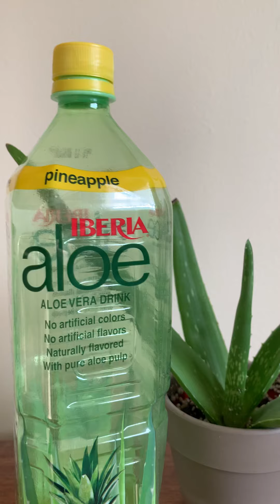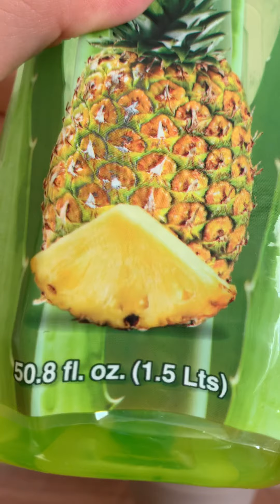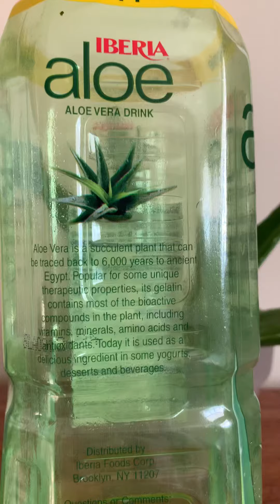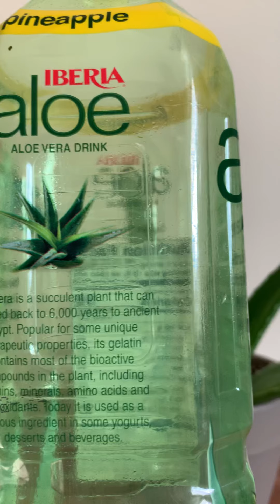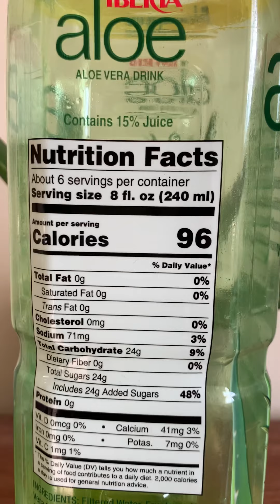Aloe Vera Juice (Acid reflux) at home easy remedy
Hey folks I’m no expert but I sure am a witness to this helping me more then a doctor ever did after going several times.